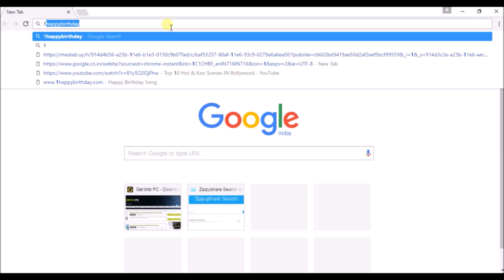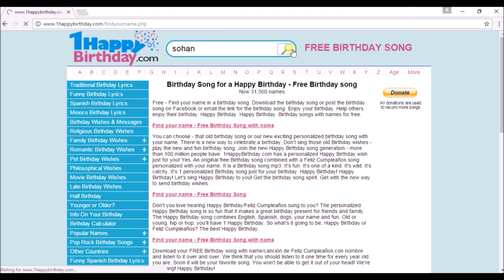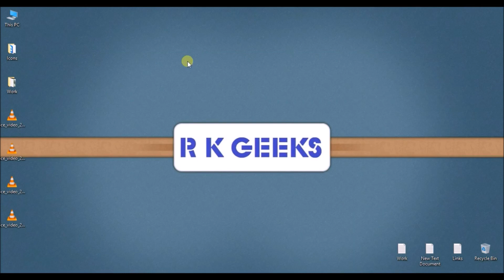Make happy birth day song || Song with name || Birthday wish || Hindi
In this video i am going to show you,  how to make their name in the birthday song? Through song and birthday greetings to your friends and families how to send a message? This video details are described in Hindi? You can use these step in your Android or IOS mobile. Happy Birthday song, Happy Birth day, How to make birthday song with your name or your friend's name, So enjoy making a Happy Birthday song with your or your friends name.

More Uploded Videos :-

Special thanks. to our viewars. !